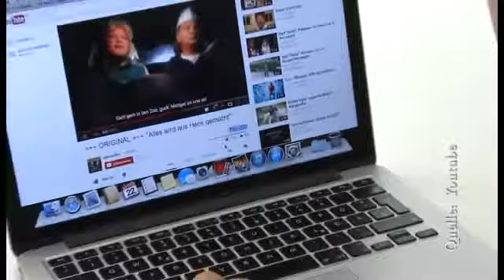Genuss im Gourmetgarten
Gourmetgarten 2013